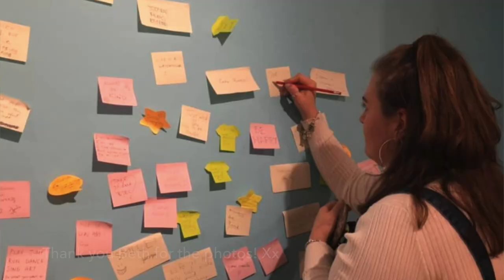£5 SEATS FOR THE BOY IN THE DRESS! (ps. I love this show) | Kelisity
I ADORED The Boy in the Dress, and here's why! I hope you enjoy this video! Xx